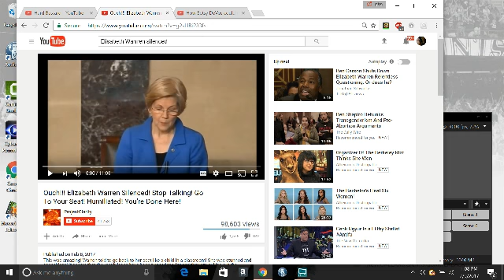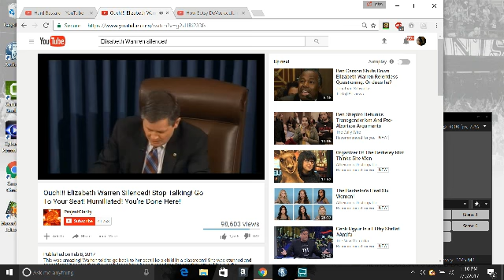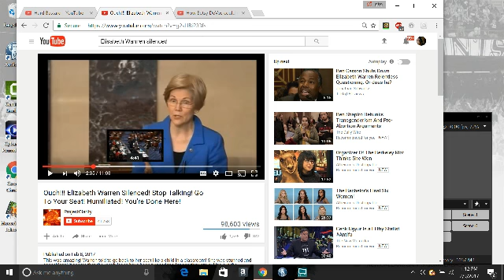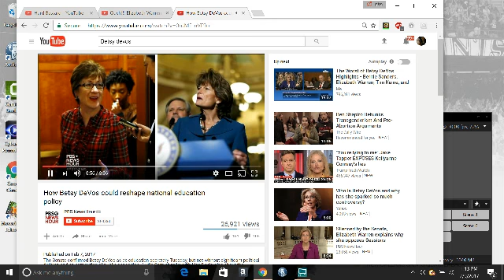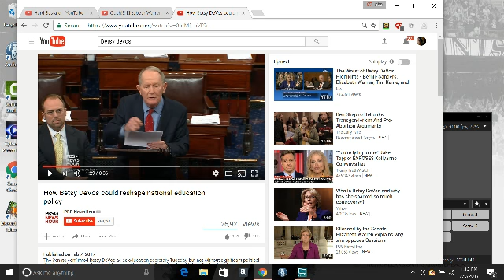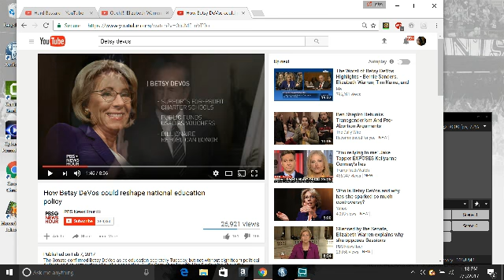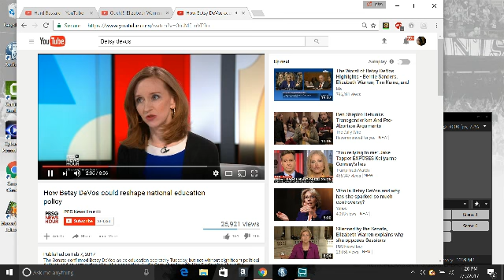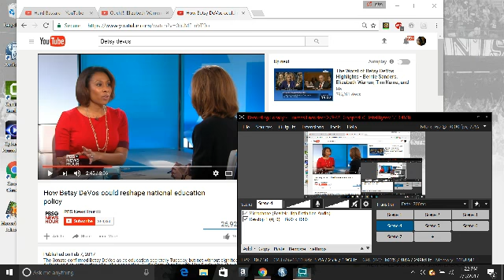Betsy DeVos winning!